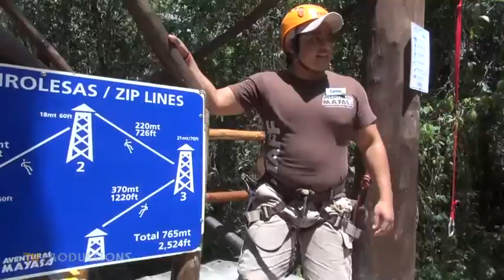AVENTURA'T: Aventura Maya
Al sud-est de la República de Mèxic, a la península del Yucatán, no tant sols hi ha increïbles ruïnes Maies com l’antiga ciutat de Coba, sinó infinitat d’activitats com per exemple recorreguts en quads per l’interior de la selva amb cabussada a les fresques i cristal·lines aigües d’un Cenote, penjar-se per llargues tirolines creuant amb celeritat per damunt els arbres o conèixer meravelloses cavernes d’estalactites i estalagmites inundades.